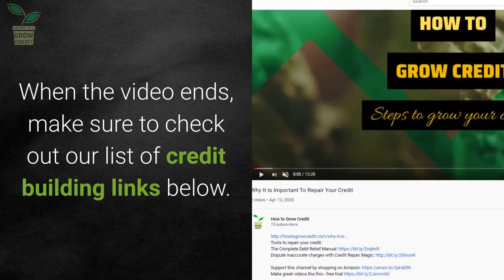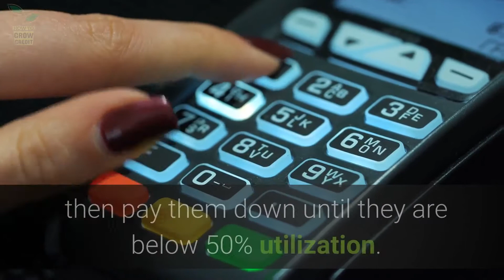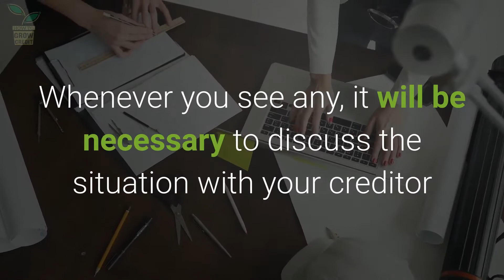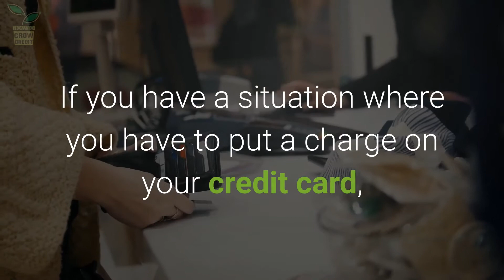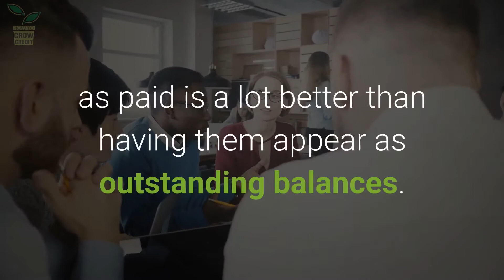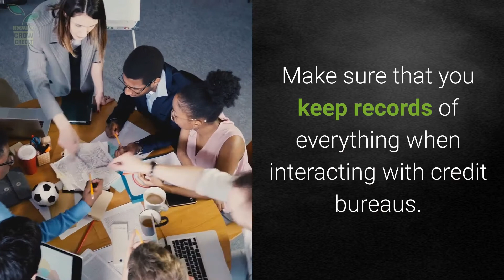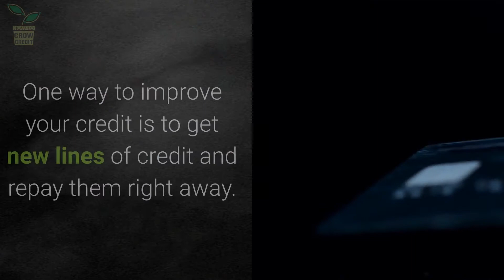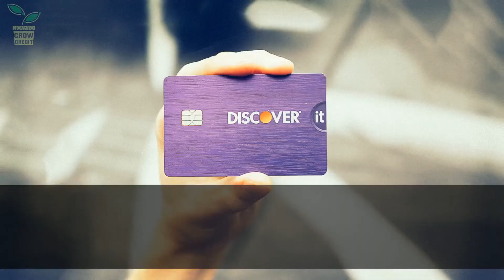Great Tips That Can Help You Fix Your Credit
Great Tips That Can Help You Fix Your Credit by howtogrowcredit.com'

Greenlight, The Smart Debit Card for Kids makes it easier to give my kids money and teach them how to make smart financial decisions.

Get 2 Free Stocks from Webull - sign up with this and deposit only $100 to get two free stocks

Start investing with acorn and get $5 for using this

Is your credit score giving you nightmares and interrupting your sound sleep? The following advice provided here will help you repair your credit and ease your mind.

If you are unable to get an unsecured credit card due to your low credit rating, consider a secured card to help reestablish your rating. With a secured card, you have to fund your account before you use the card so that the bank will be assured that you will pay off your debts. If you use a credit card responsibly, you will go a long way in repairing your credit.

The first thing you should do when trying to improve your credit score improvement is to build a commitment to adhere to it. You must commit to making changes to your spending habits. Only buy the things that are needed.

You can keep your interest rates lower by working to keep your credit score as high as possible. Monthly payments are more manageable this way, and you can pay off your unpaid debt. Try to get the best offer and credit rates so you can increase your credit score.

If your credit does not allow you to obtain a new loan, get a secured card. If you use a credit card responsibly, it will help improve your credit standing.

Never hire a credit counseling company without doing some research to ensure they are a reputable organization. Some counselors truly want to help you, while others are untrustworthy and have other motives. You'll find that other ones are just scams. Intelligent customers will make sure to determine the legitimacy of a credit counseling agency before acquiring their services.

If your credit card is carrying more than half of its credit limit, then pay them down until they are below 50% utilization.

Before you commit to a settlement, you should first determine exactly how the agreement will affect your credit. There are ways to go about this that will have less of an impact and should be learned about before you make any kind of deal with a creditor. They are just out to get their money and do not care how that affects your credit score.

You need to pay your bills on time and in full. Your credit rating will begin to increase immediately after you settle up your overdue bills.

Try joining a credit union to begin a credit score. You may find that the credit union has more options and better rates to offer you than banks will.

Make sure you check out any credit counseling agency you do business with them. Many companies are legitimate and hold your best interests as a priority, so make sure you are not being duped. Some companies you may find are just people trying to scam you.

Stop living beyond your means. This is nothing short of a lifestyle overhaul. Unfortunately, easy credit has lured many people into buying luxuries that they don't need and cannot afford, which will always catch up with them. Be honest with yourself about what you can genuinely afford.

Do not do things that may lead you to go to jail. The web is full of scams that show you how you can craft a deceptive credit file and making the old one magically disappear. Do things like this because it's illegal; you into big trouble with the law. You could end up owing a great deal of money or even facing jail if you are not careful.

To start repairing your credit, you should close all but one of your credit card accounts. You will want to either transfer your balances onto the one remaining card or set up payment arrangements, but close the account to new charges. This allows you to pay off one credit card bill rather than many smaller ones.

Joining a credit union may be a way to boost your credit if you are having a hard time doing so elsewhere.

Go over your monthly credit card statements to check for mistakes. Whenever you see any, it will be necessary to discuss the situation with your creditor so that they do not submit negative information to the credit...continue reading